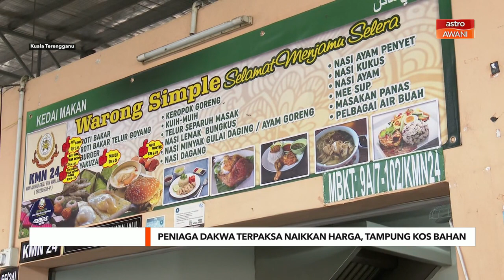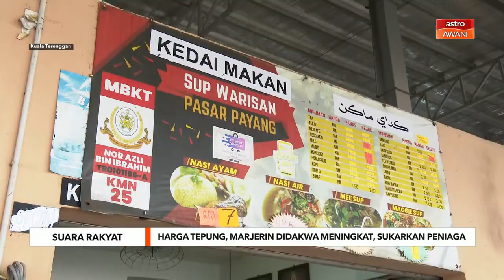Peniaga dakwa terpaksa naikkan harga, tampung kos bahan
Peniaga makanan di Pasar Payang, Terengganu mendakwa terpaksa menaikkan harga susulan kenaikan harga barang yang menyukarkan mereka untuk menampung kos operasi.